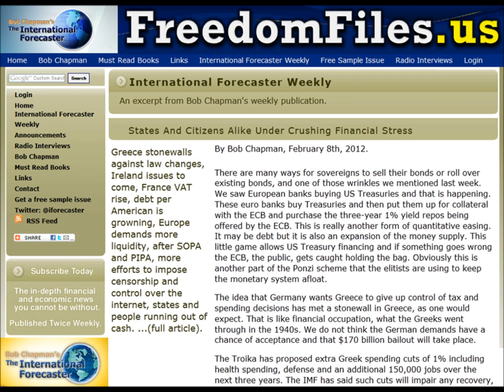FFw/JB Podcast (2/9/2012): Bob Chapman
Bob Chapman, The International Forecaster, talks about Greece, EU, Ron Paul and more in this Freedom Files Podcast.